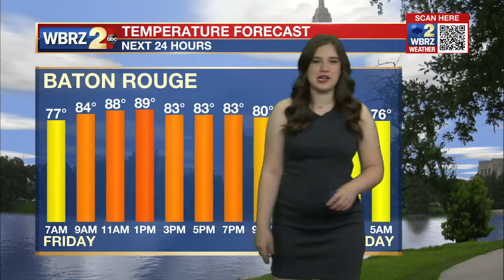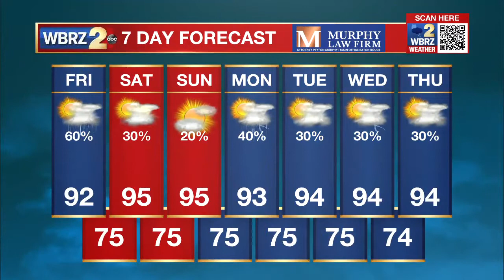Baton Rouge weekend weather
Hot and humid conditions are going to continue into the weekend. A few showers will be around too.